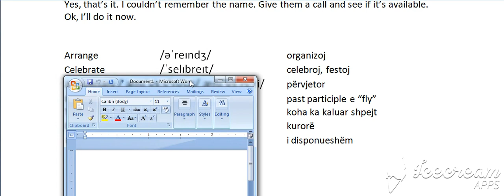Present Perfect Simple, Present Perfect Continuous, Niveli 3 Dialogu 4 A (SUBSCRIBE)